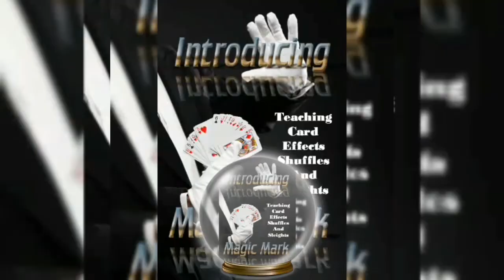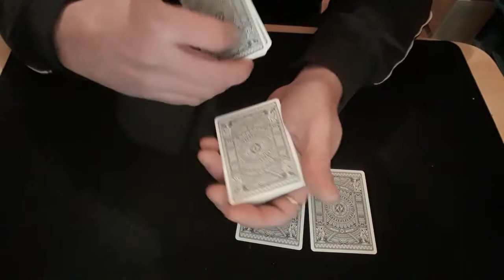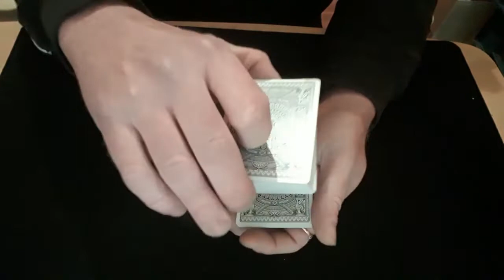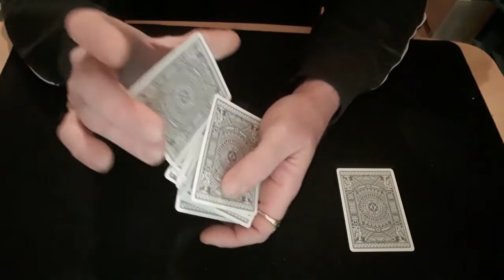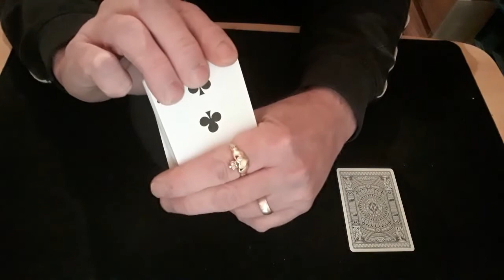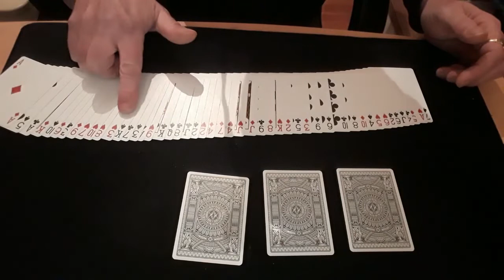Changing the Aces. Card Mat Tutorials.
Hello again,
Nice easy one to do at parties, but will amaze your spectators.